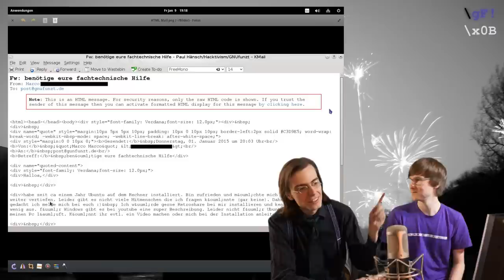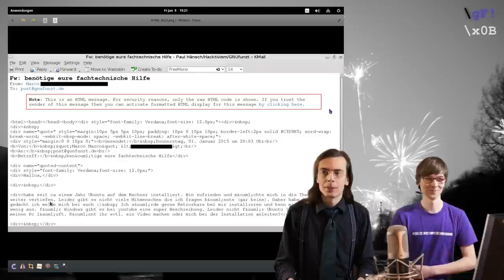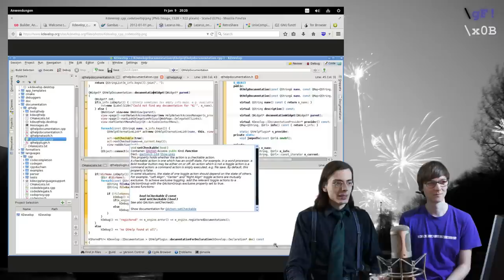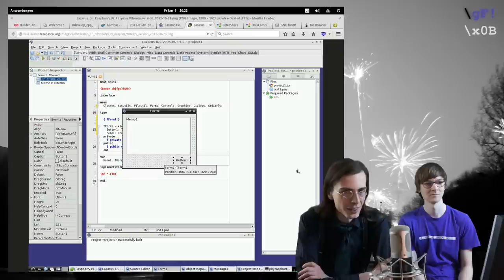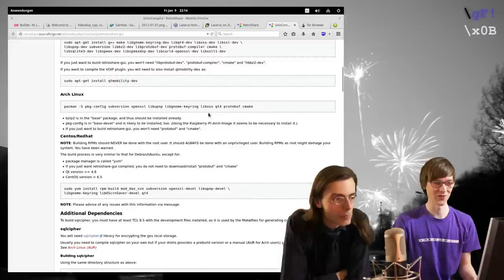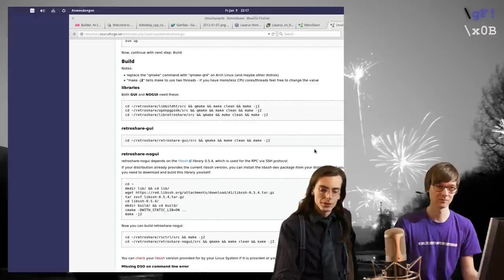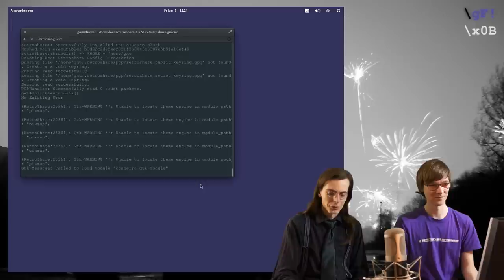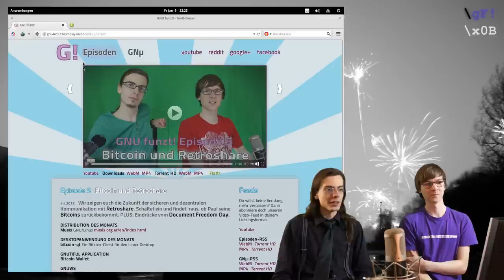\gnuFUNZT! \x0B HTML-Mail durchparsen?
Diesmal bei \gnuFUNZT! Machen integrierte Entwicklungsumgebungen rund um glücklich oder werden wir unsere Software schon bald wieder mit ed schreiben? Schaltet ein und findet's raus, ob wir uns je unsere neue Onion-Adresse merken können. PLUS: Wie schnell kann der Studiorechner RetroShare kompilieren?